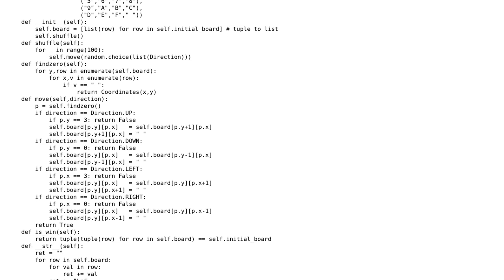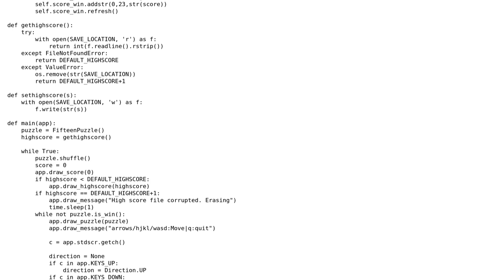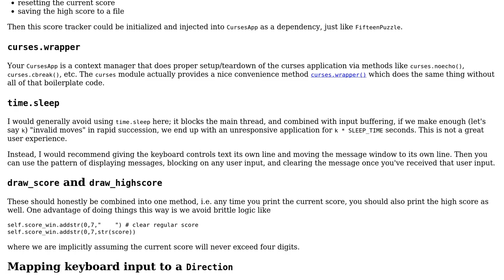Code Review: 15 Puzzle in Python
With thanks & praise to God, and with thanks to the many people who have made this project possible! You are responsible for your own actions.